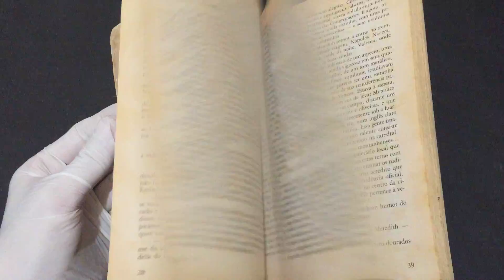O Advogado do Diabo